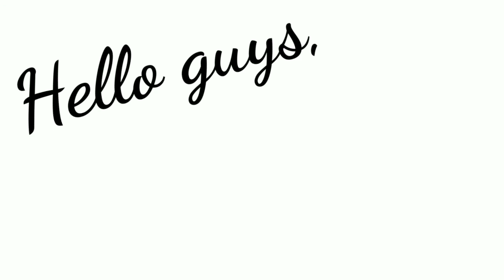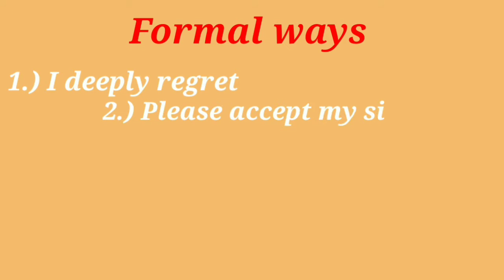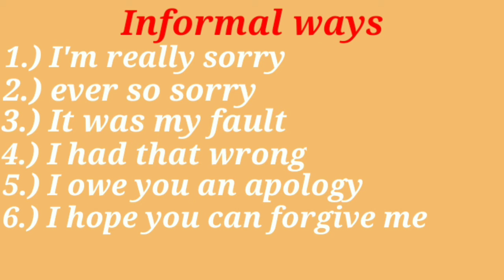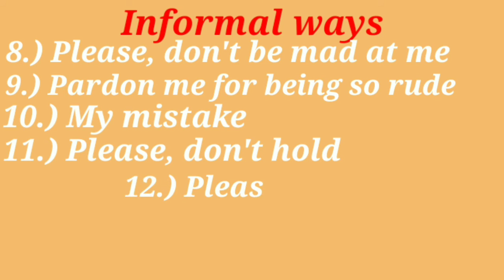Stop saying sorry| Learn different ways to say sorry| English talks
Learn Different ways to say sorry in english

Sorry is very common english and we almost use it on daily basis. but learning english is all about being more creative and study new english words and phrases to speak english fluently and improve your english speaking level. just saying 'sorry' won't help at times, when you need to apologise for some grave mistake you committed. Use these english expressions in your english communication to sound more fluent and confident in english.